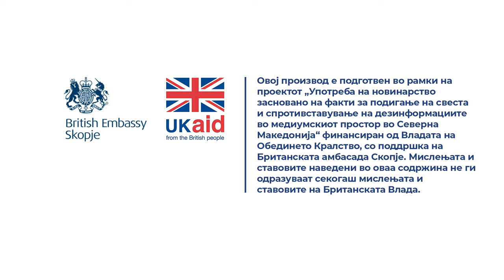Стефановска: Имаме индиции дека урбаната мафија е застапена во многу сегменти во нашите институции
Над 700 поднесени анкетни листови се во обид да ја „разубедат“ Општина Карпош во решеноста да го донесе Деталниот урбанистички план за Градска четврт СЗ19 во Влае 2, кој, според иницијативата „Борба за Влае“ претставува нехумана бетонизација на Влае.

Прочитај ја целата сторија „Гласањето за бетонизацијата на Влае се турка пред да има техничка влада“

Новинар: Ангела Рајчевска

Снимател и фото: Наке Батев